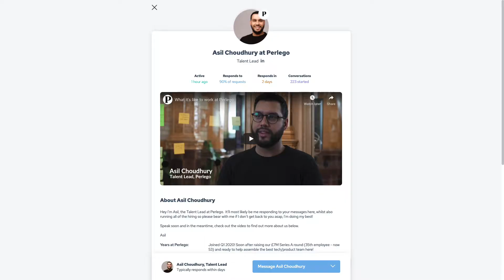On cord I discovered l a bunch of interesting companies I'd not heard of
cord is the messaging tool that gives you direct access to hiring teams inside technology companies in London, Europe and New York.

cord enables what is currently not possible, a simple conversation with someone who wants to hire you. The wider impact of these conversations is far-reaching.

Hiring teams inside the world's most advanced technology companies use cord to hire, from recent Y-Combinator alumni to publicly listed technology companies.

Whole teams are built on cord that wouldn't otherwise exist, inside companies whose work develops vaccines, tackles climate change and builds autonomous vehicles.